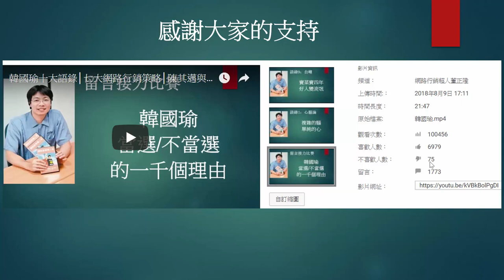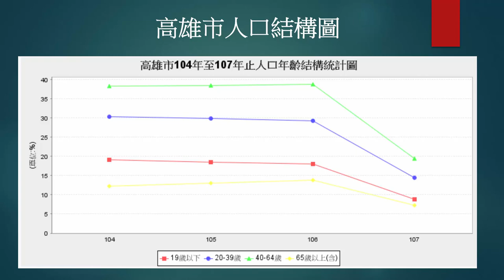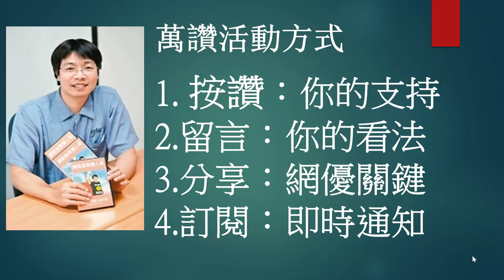天助韓國瑜│網路優勢論​│萬讚活動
影片中有一處錯誤更正：

107年的年齡比例顯然有錯，我想是因為統計尚未完成的結果，請實際參考106年以前的統計為準。

1.天助韓國瑜？​

高雄淹水

2.空戰大於陸戰：網優論​

選戰網優論​

天時：自然氣候​

地利：政黨傾向​

人和：人民齊心​

網優：網路優勢​

3.測韓國瑜網戰優勢：萬讚活動​

2.留言：你的看法​

3.分享：網優關鍵​

4.訂閱：即時通知​

2. 加LINE生活圈好友